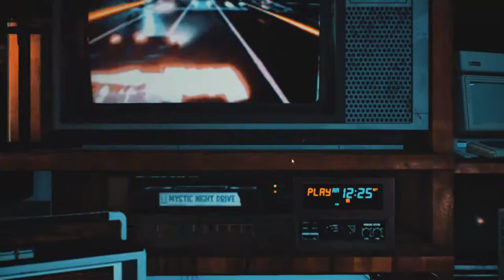Rhythmic Retro Racer May 2020 Update Trailer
Here is the latest and updated version of Rhythmic Retro Racer.